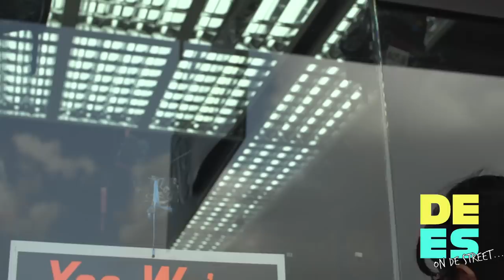DE ES on DE Street Episode 2: Why Do People Horn?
The Artist Formerly Known As... and Toolmeezy on the streets (Price Plaza) once again. This time we wanted to know why people horn. Good fun (y)

DE ES podcast is LIVE every Friday from 8-9pm